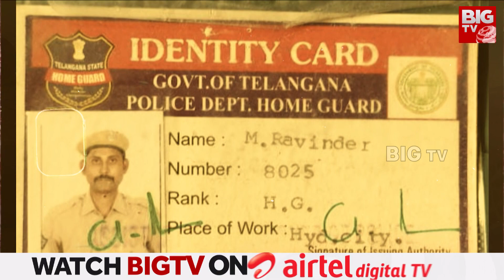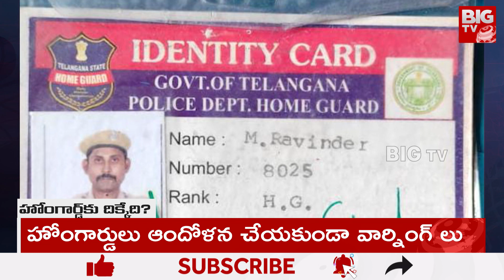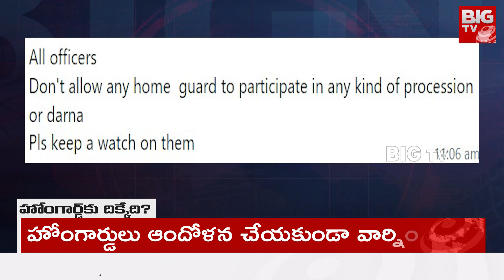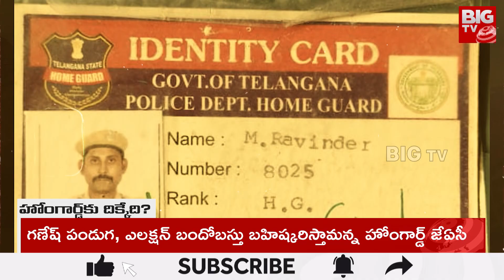Home Guard Ravinder Incident | హోంగార్డుకు దిక్కేది..? | Home Guards Situation in Telangana | BIG TV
Home Guard Ravinder Incident | హోంగార్డుకు దిక్కేది..? | Home Guards Situation in Telangana | BIG TV Telugu News Channel